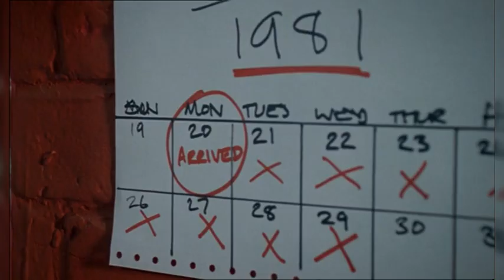Tempo Perdido - Legião Urbana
séries: Life on Mars e Ashes to Ashes